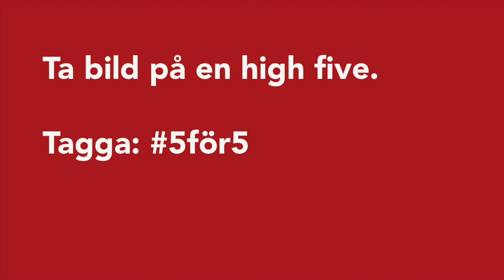High five med ärkebiskopen!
Det finns många sätt att bidra till julkampanjen Låt fler få fylla fem! Ett sätt är att dela en high five i sociala medier och tagga med 5för5, så kommer ett företag att bidra med fem kronor till julkampanjen.
(Se bara till att posta ditt inlägg offentligt, så att din hashtag 5för5 räknas!)